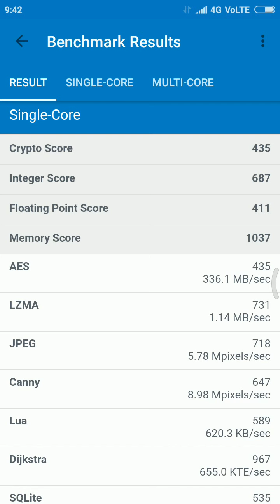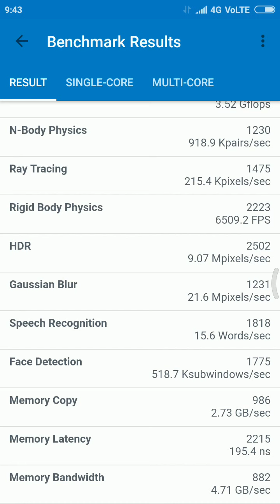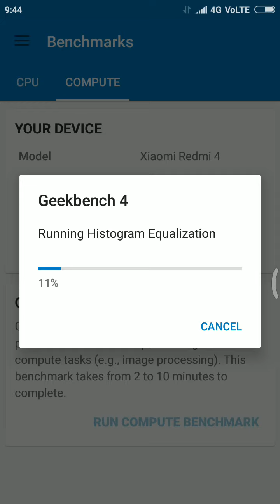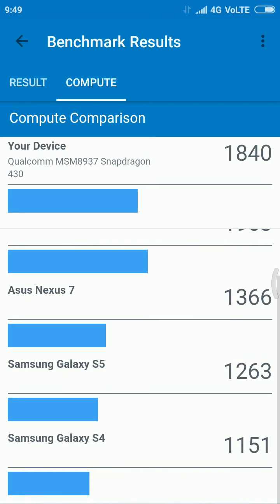Redmi note 4. 3GB RAM 32 GB ROM. GEEKBENCH TEST,RESULTS AND ANALYSIS